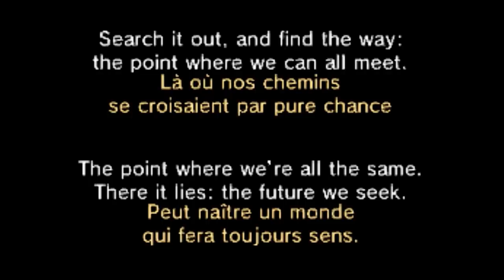La STORIA di GALAR in POKÉMON SPADA e POKÉMON SCUDO è la nostra!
Gli ultimi trailer di Pokémon Spada e Scudo hanno mostrato alcuni elementi che ci consentono di tracciare una storia di Galar che ricalchi la nostra, fino a giungere a Zacian, Zamazenta ed Eternatus!